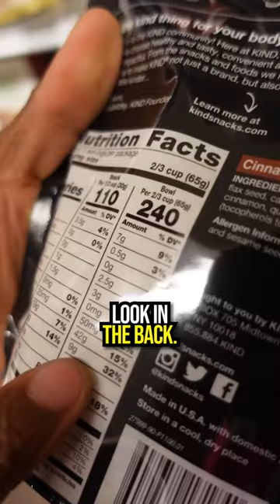Here are the WORST Cereals You Can Buy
Most cereals aren’t actually healthy for you.

❌ Number one, Raisin Bran:

We all think this is healthy, but if we look on the back it tells the whole tale.

It’s got a decent amount of fiber, but it’s also very high in carbs and sugars.

If you’re someone who wants to get ripped, this is so bad for you.

❌ Next up is granola:

Granola isn’t BAD for you, but again, let’s look at the back.

The dietary fiber is fairly good, but it’s super high in carbs.

If you’re trying to burn fat, this isn’t going to cut it.

You also get too much sugar as well.

✅ My favorite option is the extra thick rolled oats:

It’s 100% organic and has no added sugar.

Half a cup gives you 34 grams of carbs, 4 grams of fiber and has one ingredient:

Oats.

This is what I eat when I’m cutting to get ripped.

I try to stay away from high carb foods and focus more on a more whole food based diet. Fiber is key.

If you want my help getting cut and ripped, comment “VEGAN BREAKFAST” below and I’ll help you out!